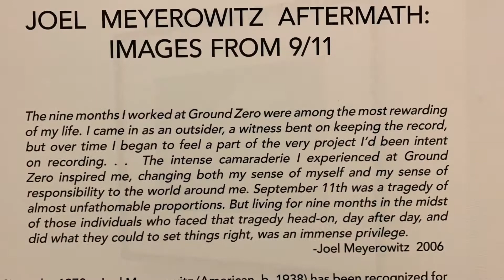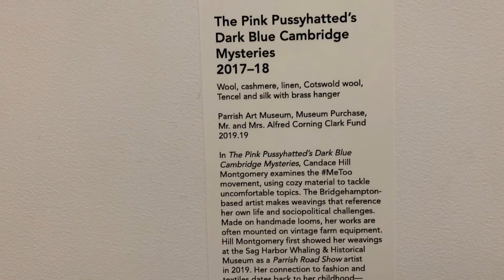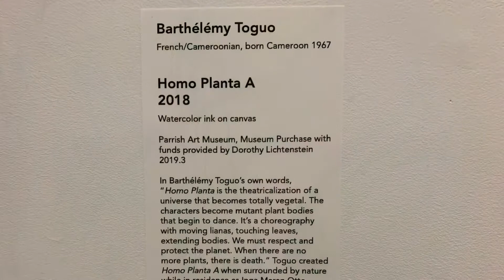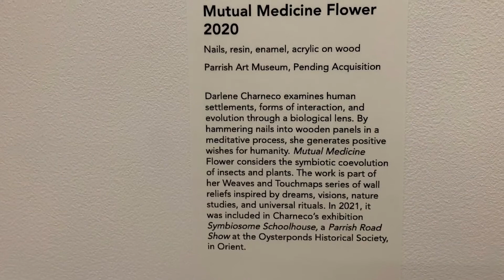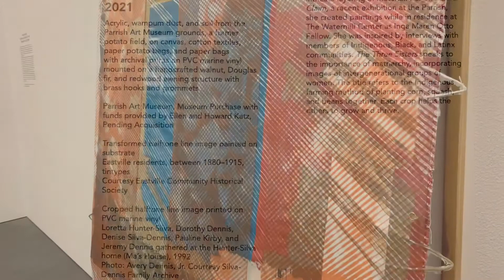Parrish Art Museum Dec2021 exhibitions part4 Water Mill NY @917finearts @917Arts the Hamptons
Artists in this episode:
Joel Meyerowitz
Candace Hill Montgomery
Frank Wimberley
Sara VanDerBeek
Esly E. Escobar
Barthelemy Toguo
Darlene Charneco
Laurie Lambrecht
Tomashi Jackson

Vimeo @917FineArtsCorp